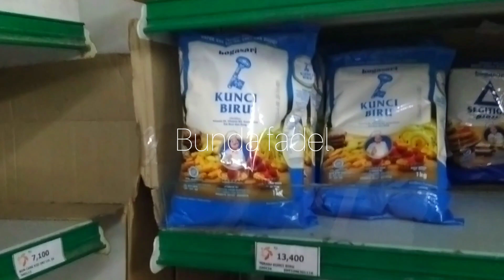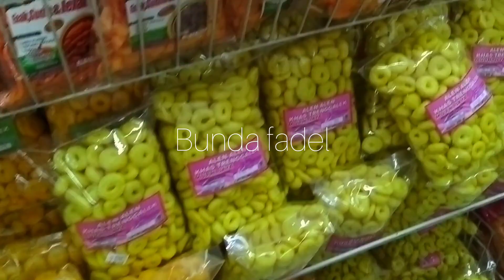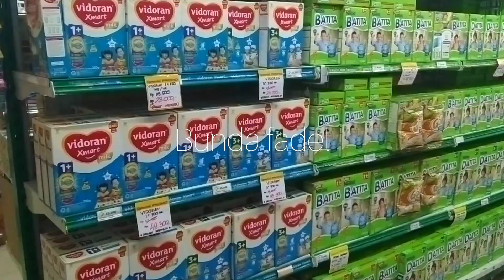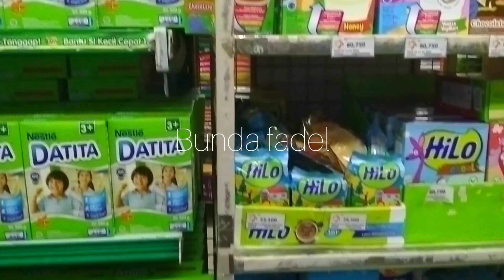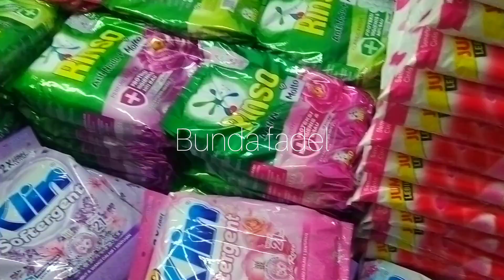🌹BELANJA KEBUTUHAN SEHARI HARI.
Assalamualaikum
Belanja untuk kebutuhan  tiap hari
Wassalam